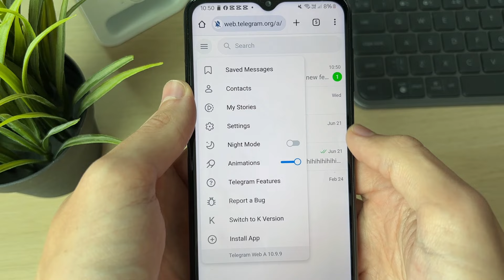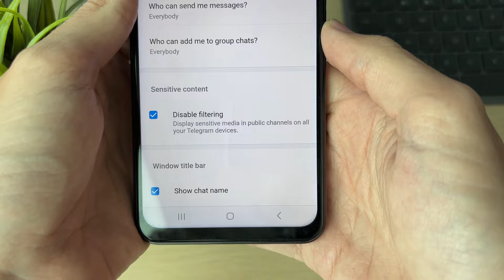How To Enable Sensitive Content On Telegram (iOS & Android) - Full Guide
Learn how to enable sensitive content on telegram on android and ios in this video. You are disabling the filter.

GuideRealm